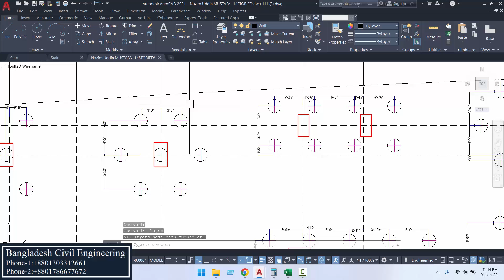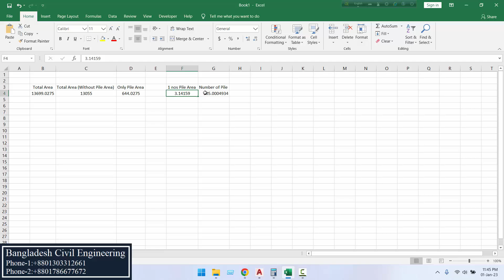How to count number of pile